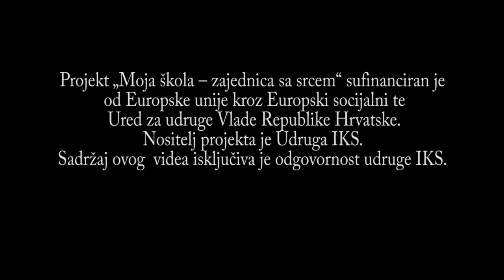Pričam ti priču OŠ Glina. 2.dio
Upoznajte videoaktiviste u Osnovnoj školi Glina kroz intervju koji su sami snimili i montirali. Učenici su osim intervjua napravili još 3 kratka filmića u kojem su promovirali volonterstvo i dobrobiti aktivnog sudjelovanja i uključivanja u svojoj zajednici.

Ove godine, povodom manifestacije "Hrvatska volontira" učenici i zaposlenici Osnovne škole Glina, u suradnji s Volonterskim centrom Glina, predstavili su aktivnosti EU Projekta“Moja škola – zajednica sa srcem” na info-štandu u Glini. Projekt provodi udruga IKS u partnerstvu s OŠ Glina i još 6 osnovnih škola u ruralnim područjima Banovine. Volonteri su promicali volonterstvo na Korzu i informirali građane o projektnim aktivnostima školske zajednice.

Učenice/ici OŠ Glina koji su članovi volonterskog kluba u školi, 3 dana za redom su čitali priče djeci u Dječjem vrtiću Bubamara. Ovim djelom su svojim aktivnim angažmanom poticali  čitanje ali i dobrovoljno darivanje vremena, znanja i vještina u opću korist zajednice.

Uz pomoć učitelja  Zlatka Jeličića i mentorice Estele iz Udruge IKS  učenici su snimili 4 kratka filmića o volontiranju gdje su prikazane volonterske akcije u Dječjem vrtiću Bubamara Glina, i Hod za obrazovanje djece Afrike te intervju učenika volontera i njihov doživljaj volonterstva.

Nadamo se da će ovi maštoviti videi potaknuti druge članove zajednice da se također priključe u volonterstvo, prema uzoru malih vrijednih učenika/volontera, da budu aktivni građani i da sudjeluju u izgradnji bolje zajednice za sve.